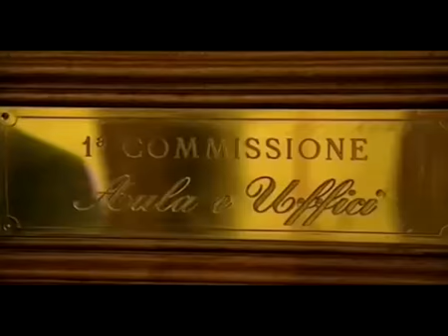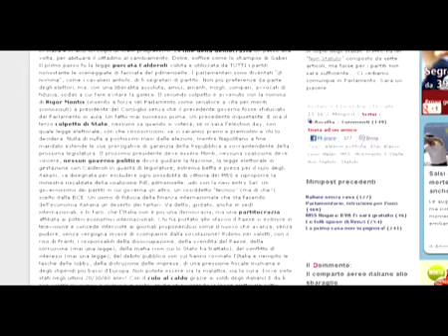Legge elettorale, trattativa vicino alla rottura. Bersani: il Pdl ci dica che cosa vuole fare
- Incertezza sull'election day, Bersani: Alfano e Berlusconi vogliono andare ad elezioni anticipate?